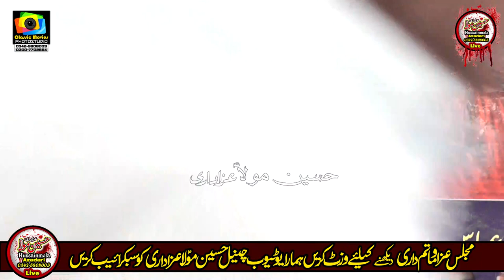Sajjad Shumari Syedan l Majlis Aza Chak No 184 Ameenpur l 2021